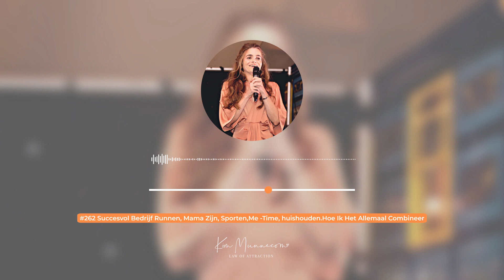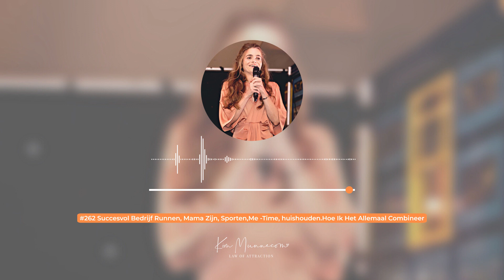Succesvol Bedrijf Runnen,Mama Zijn, Sporten,Me -Time, huishouden. Hoe Ik Het Allemaal Combineer #262